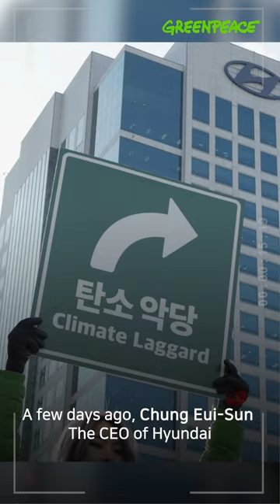Greenpeace Korea activists were outside of the Hyundai HQ in Seoul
Greenpeace Korea activists were outside of the Hyundai HQ in Seoul (29/11) to demand the company reduce its emissions.